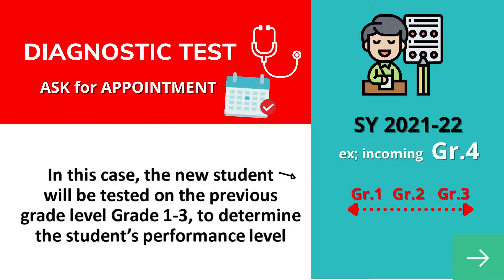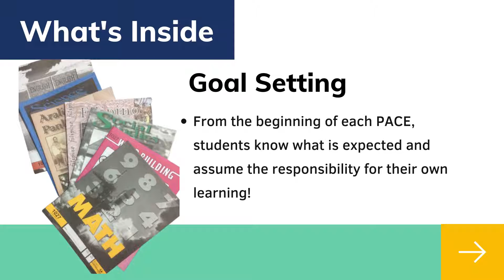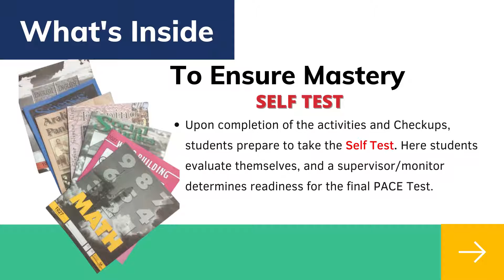How to Ensure Quality of Education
This will explain how are we going to ensure the quality of education for this SY 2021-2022. It covers the kind of materials we are using even before the occurrence of the pandemic. The system provides an easy, smooth transition from the classroom to flexible remote learning modes.